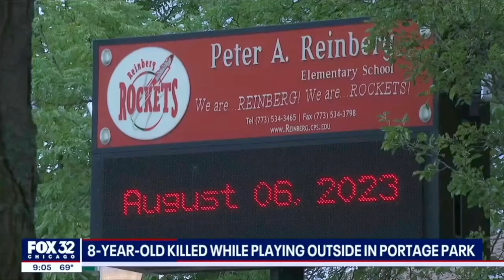Man Shoots Child in Head Due to Playing and Being Loud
On Saturday, August 5, 2023, on or about 9:40 p.m., local Chicago time, Michael Goodman, 43 years old, would shoot and kill, Serabi Medina, 9 years old. Goodman was disgruntled children were playing outside and being loud. He would walk up to a group of children and shoot Serabi in the head. Her father witnessed the entire thing and wrestled with Goodman. During the struggle Goodman would be shot in the face. Serabi was taken to the hospital and succumbed to her injuries. Goodman was taken to the hospital and survived. The father was raising Serabi by himself due to the mother, Blanca Miranda, being killed in 2018. Serabi, “Bibi”, was going to become a 4th grade this upcoming school year. Goodman was known to the police.

Here are three questions I have for you.
1. Why was this man free?
2. Should you move if you live in a high crime area?
3. How do we get justice for Serabi?